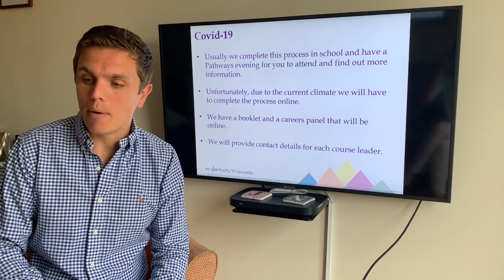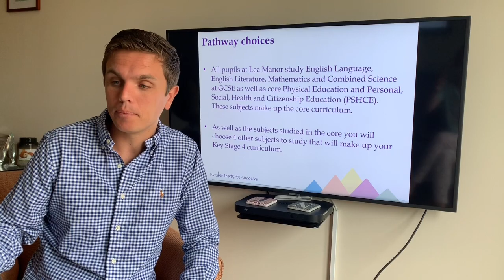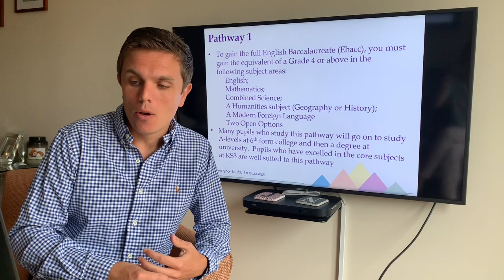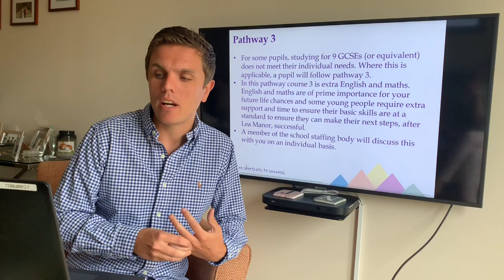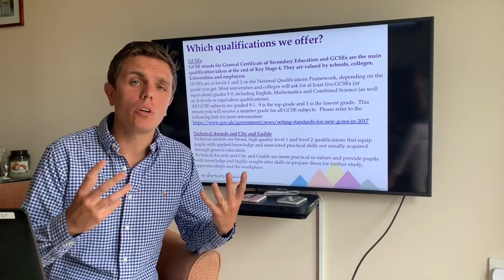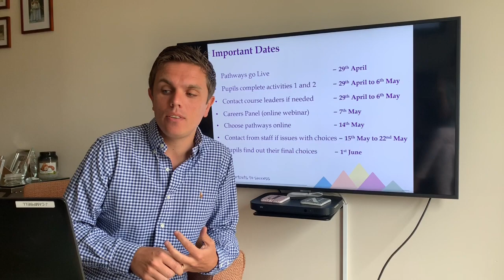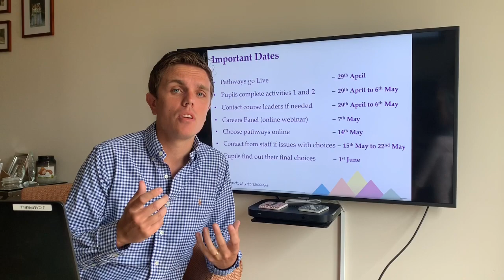Pathways Information Video - Lea Manor High School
Pathways Information Video

Lea Manor High School our focus is on creating an academic environment where there is a culture of 'no excuses'. We are uncompromising in our belief that there are ‘no shortcuts to success’ and are dedicated to ensuring the academic, social and emotional progress of all our pupils.

Twitter - @leamanorschool, @leamanore, @LMHSSLT, @hancoxtheatre

The Hancox Theatre - thehancoxtheatre.co.uk

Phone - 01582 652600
Our Address - Northwell Drive, Luton, Bedfordshire. LU33TL